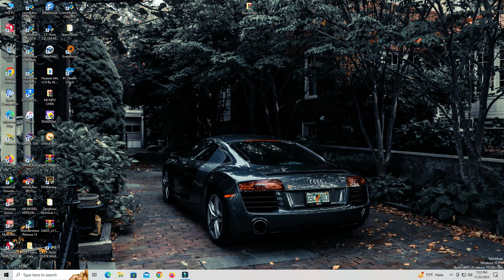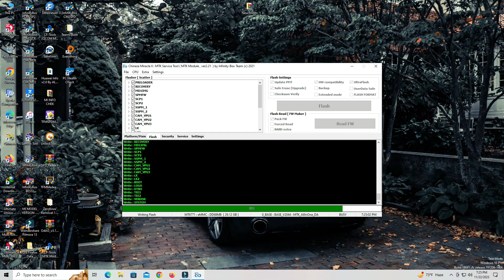WALTON RX7 MINI Aurora Launcher Keeps Stopping fix frimware free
WALTON RX7 MINI Aurora Launcher Keeps Stopping fix frimware free adt keepsstopping walton rx7-mini

frimware free